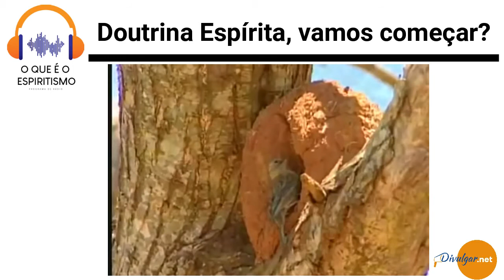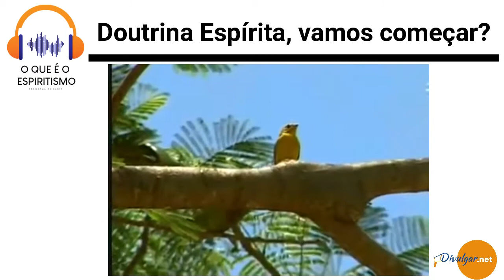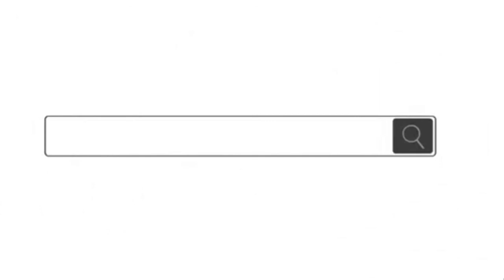OQEOE - Doutrina espírita, vamos começar?